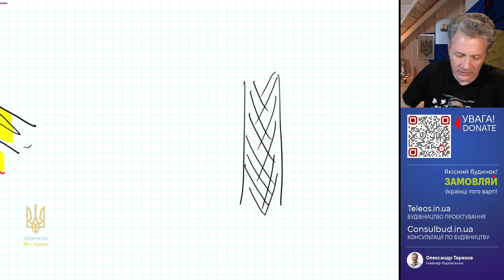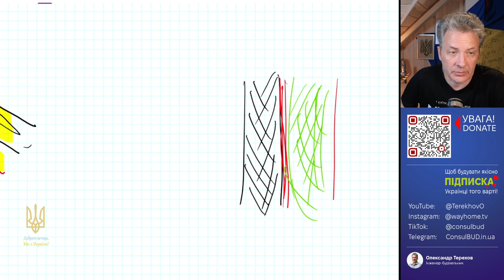Утеплення каркасного будинку ОСБ+ПСБ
Перед початком утеплення каркасного будинку потрібно провести теплотехнічний розрахунок. Для утеплення каркасного будинку підбираємо товщину ПСБ за волого обміном відповідно до теплотехнічного розрахунку. Правильно підібрана товщина ПСБ не дасть волозі потрапити до ОСБ.